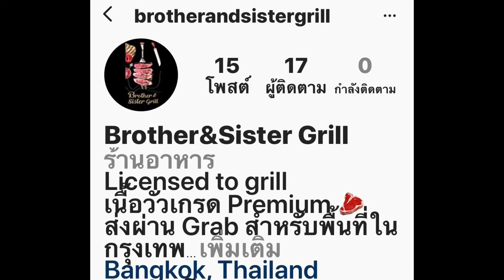เนื้อย่างพรีเมี่ยม Brother and sister grill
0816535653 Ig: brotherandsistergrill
Fb: brother & sister grill